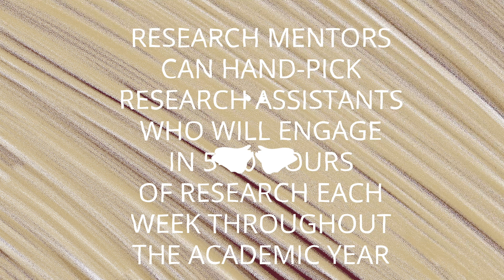Become a UROP Research Mentor 2024!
Interested in becoming a mentor? The deadline to submit a UROP Project Proposal is Monday, August 19!